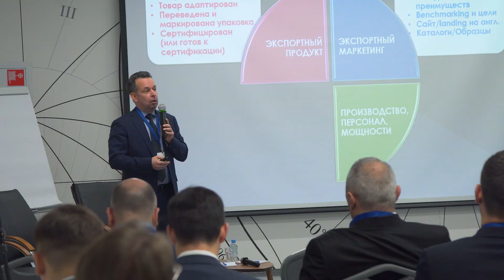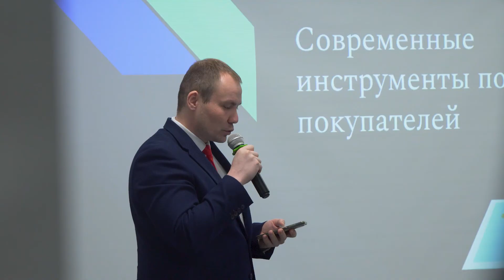Конференция "Экспорт: тренды и перспективы" в Петрозаводске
Видео-нарезка с конференции "Экспорт: тренды и перспективы" в г. Петрозаводске (Республика Карелия), в рамках которой с презентацией возможностей белорусской биржевой площадки выступил первый заместитель председателя правления БУТБ Андрей Новиков.